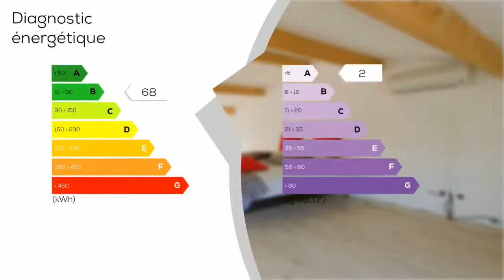A vendre - Maison - Tourves (83170) - 8 pièces - 200m²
Tourves est une commune française située dans le département du Var, en région Provence-Alpes-Côte d'Azur. A l'est des grandes chaines provençales que sont la Sainte-Baume et la Sainte-Victoire le territoire de la commune s'étend dans la Provence Verte. Implanté au sortir des Gorges du Caramy, au pied du Château de Valbelle, fort de son histoire, le village est riche des traces de l'activité humaine qui ont façonné tout son patrimoine. Une petite balade dans les rues de Tourves vous permettra de découvrir un avant-goût de toute la richesse de ce territoire. Au nord du centre-ville mais proche des commodités, cette magnifique villa moderne de 200m2 est installée sur un terrain clos de 1968m2. On aime ses murs blancs et la configuration fonctionnelle de ses 8 pièces principales. Au rez-de-chaussée, le hall de 10m2, où trône le magnifique escalier en bois qui mène à l'étage donne sur un grand séjour traversant de 32m2 qui se prolonge sur un coin salon de 22m2. La pièce est irradiée de lumière grâce à une belle baie vitrée qui donne sur la terrasse et la piscine. La décoration « pierres » se marie avec le bel insert de cheminée qui ravira toute la famille lors des soirées d'hiver. La cuisine équipée de 15m2 est ouverte sur le salon et profite également de la lumière d'une grande baie vitrée. On peut dire que le soleil est au rendez-vous ! 2 chambres de 12m2 et une belle suite parentale de 18m2 se répartissent le long d'un couloir de 9m2 où se trouvent également un dressing et une salle d'eau avec douche à l'italienne, double vasque et 2 fenêtres. A l'étage, on trouve un bureau de 7m2, 1 chambre de 10m2 mansardée et une dernière pièce de 32m2 où l'on peut envisager une salle d'eau supplémentaire ou une deuxième suite parentale. A l'extérieur une belle piscine de 8*4, une cuisine d'été à finir, 1 coin pizza et barbecue seront les lieux de belles soirées d'été à l'ombre des parasols. A noter qu'un garage de 17m2 et un atelier de 13m3 complètent le bien à découvrir rapidement et sans frais d'agence. Mandat N° 954.

Prix : 488 000 €
DPE : B
GES : A